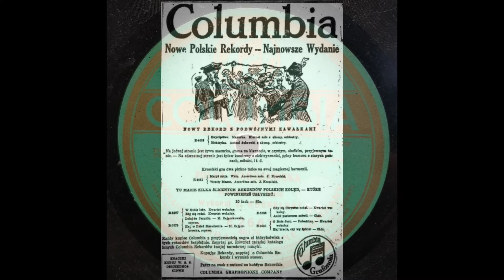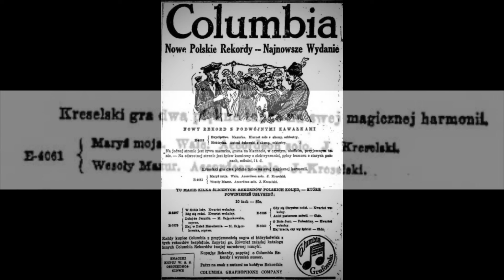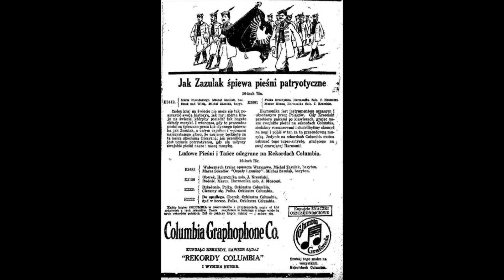Polish Accordion: Jan Kreselski / Polka Warszawska / 1915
Jan Kreselski was a Polish accordion player who had over 40 songs released on Columbia Records between 1915 and 1919, and 4 as a soloist and accompanist on Polonia Records in 1920.  According to Columbia advertisements in Polish-language newspapers of New York: "The accordion is an instrument recognized and beloved by Poles. When Kreselski moves his fingers over the keys, playing our homely songs on Columbia records, we sit disappointed and we would like to jump on our feet and dance to this wonderful music. Only on Columbia records can you hear this super-artist playing his enchanting harmonies."

[Harmonika jest instrumentem uznanym i ukochanym przez Polaków.  Gdy Kreselski przebiera palcami po klawiszach, grajac nasze swojskie pieśni na rekordach Columbia, siedzimy rozczarowani i chcielibyśmy skoczyé na nogi i pójść w tan za ta przecudowna muzyka.  Jednynie na rekordach Columbia moźna uslyszeć tego super-artyste, grajacego na swej czarujacej Harmonii.]

[Polka Warszawska (Warsaw Polka), Jan Kreselski , Columbia E 2667, recorded 11/5/15, matrix 46176-1]